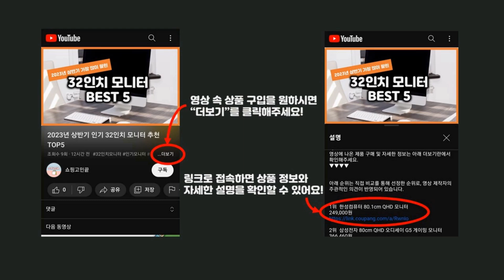2024년 가성비 감성캠핑랜턴 추천 TOP5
2024년 하반기 가성비 감성캠핑랜턴 추천 TOP5을 소개합니다.

♥5위   아웃도어 포레스트 빈티지 LED 감성캠핑 랜턴 대형, 브론즈, 1개  [  12,090원  ]

♥4위   LED 감성 캠핑랜턴 크레모아 차박 실내 작업등 랜턴걸이 스탠드조명  [  18,900원  ]

♥3위   루맥스 LED 아웃도어 캠핑 랜턴 LC-100K  [  35,560원  ]

♥2위   바운스 리틀 램프 호롱 LL-1801  [  18,330원  ]

♥1위   나스카피 감성캠핑 클래식 LED 랜턴 점멸기능, 아이보리 화이트, 1개  [  9,900원  ]